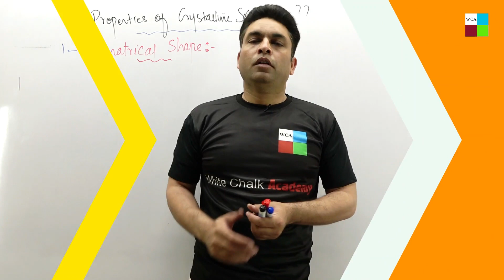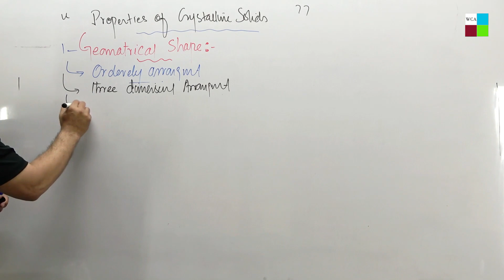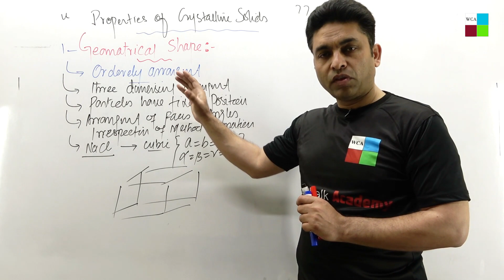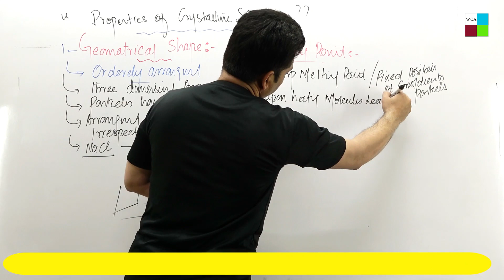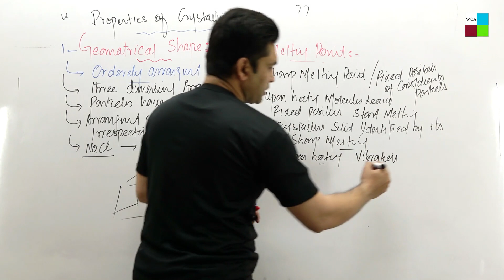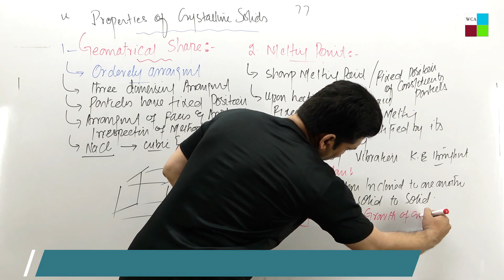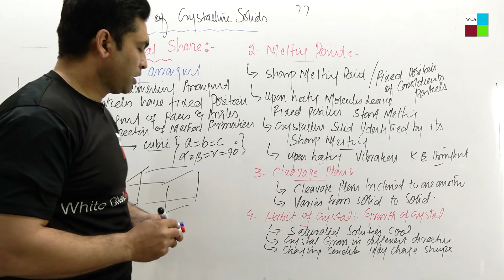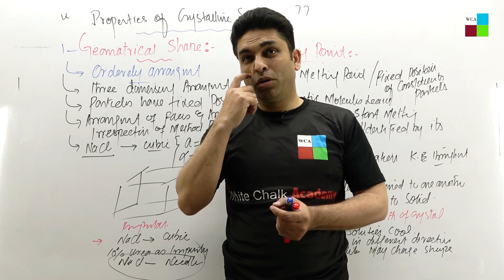Properties Of Crystalline Solids//Geometrical Shape/How Crystalline Solids Different from Amorphous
HOW TO EXPLAIN PROPERTIS OF CRSYTALLINE SOLIDS??
1 - GEOMATRICAL SHAPE OF CRYSTALLINE SOLIDS
ORDERLY ARRANGMENT
FIXED ARRANGMENT
THREE DIMENSIONAL ARRANGMENT
d - ARRANGMENT OF FACE & ANGLES
2 - MELTING POINT OF CRSYTALLINE SOLIDS
a. SHARP MELTING POINT  OF CRSYTALLINE SOLIDS
WHY MELTING HAPPEN IN CRYTALLINE SOLIDS
b. UPPON HEATING MOLECULES LEAVES THE SURFACE IN CRSYTALLINE SOLIDS
c. CRYSTALLINE SOLIDS IDENTIFIES BY ITS SHARP MELTIG POINT
3 - CLEAVAGE PLAN
CLEAVAGE PLAN INCLINED TO ONE ANOTHER
b. VARIES FROM SOLID TO SOLID
4 - HABIT OF CRYSTAL
4 - HABIT OF CRYSTAL OR GROWTH OF CRYSTAL
a. SATURATED SOLUTIONS COOLING
b. CRYSTAL GROWS IN DIFFERENT DIRECTIONS
c. CHANGE IN CONDITIONS MAY CHANGE SHAPE

For watching more lectures, click on the following link of playlists .